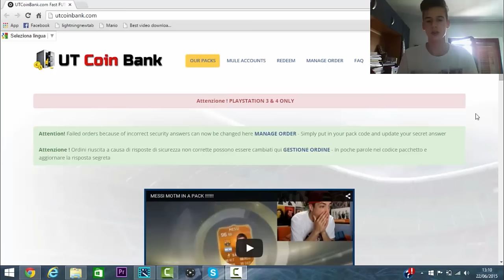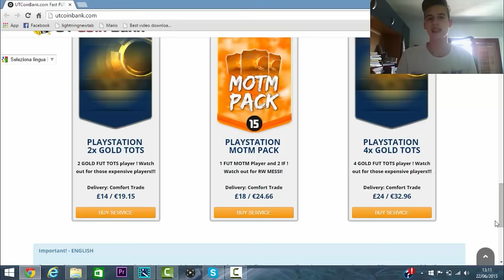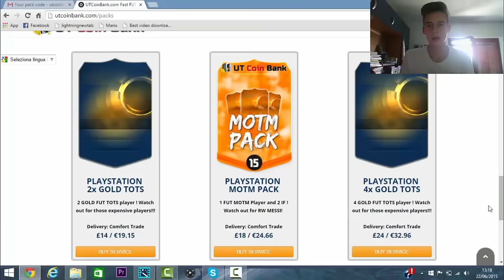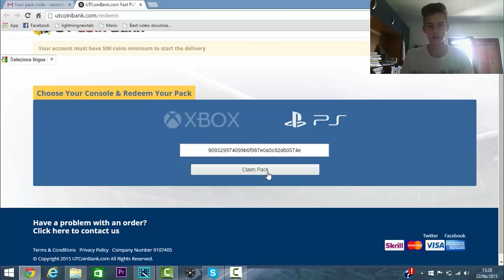2 MILION IN A PACK!!!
Per la prima volta siamo su UT Coin Bank, vi piace come idea?

Sito CREDITI (in manutenzione) - FB - USA il coupon FEDEMARCONI per il 5% di SCONTO!!!

Kik - fedemarc99